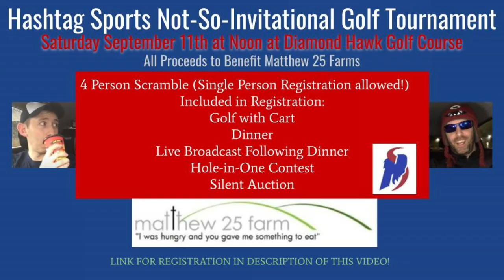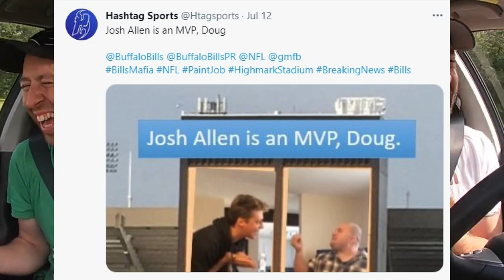Is Now The Time To Extend Edmunds?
Now that Josh Allen has a contract extension, what does that mean for Tremaine Edmunds? We look at other comparable contracts, the market, make random commercial references from 2007 and then talk about how sometimes a Princess comes down in a bubble, no matter what that child Doug says.

[VIDEO LINK]